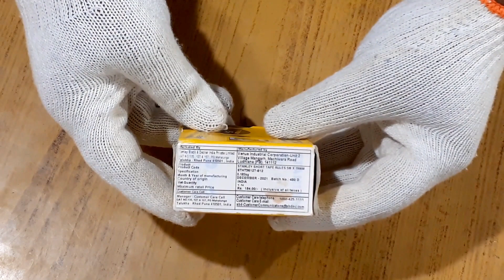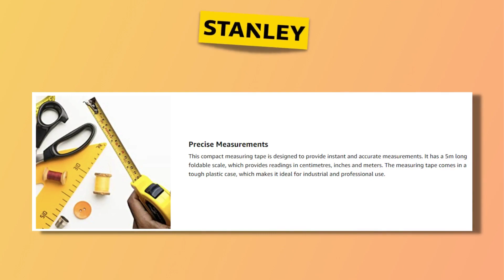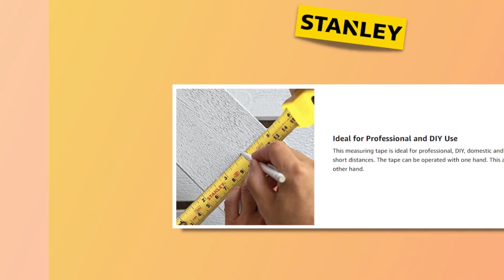Stanley Measuring Tape 5m: The Ultimate Tool for Accuracy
Are you looking for a measuring tape that is both accurate and durable? Then you need to check out the Stanley 5m measuring tape! This measuring tape is perfect for use in a variety of situations, from home projects to shop repairs.

In this video, we'll give you a closer look at the features of the Stanley 5m measuring tape and show you how it can help you achieve accuracy and durability in your work. Whether you're a novice or a pro, the Stanley 5m measuring tape is a must-have tool for your toolbox!